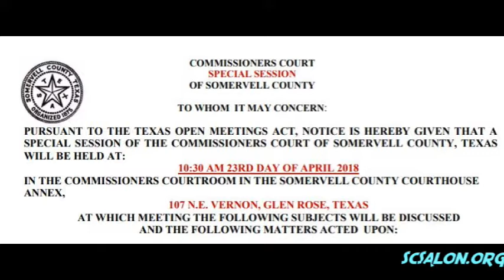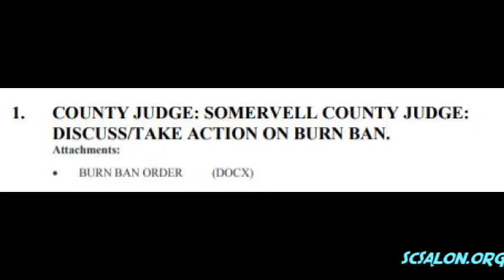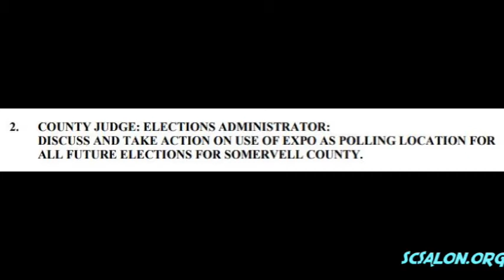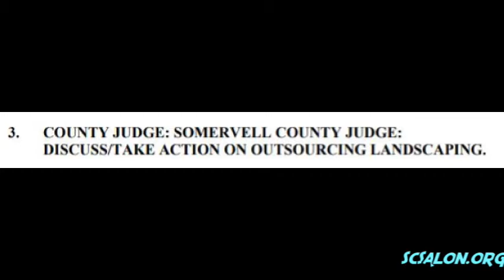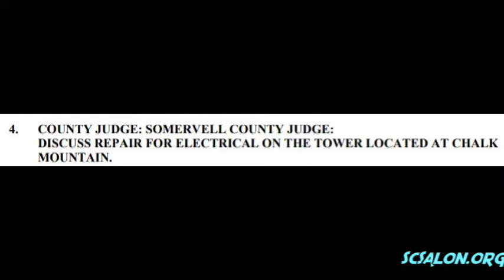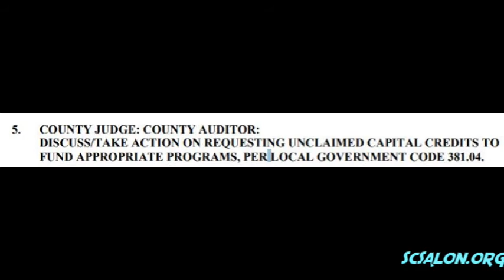Somervell County Commissioners Court April 23 2018